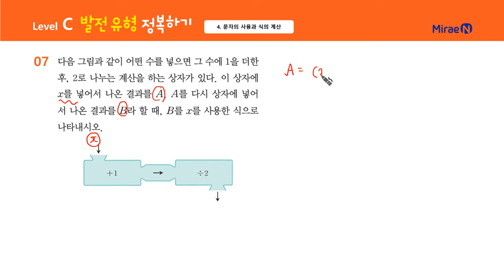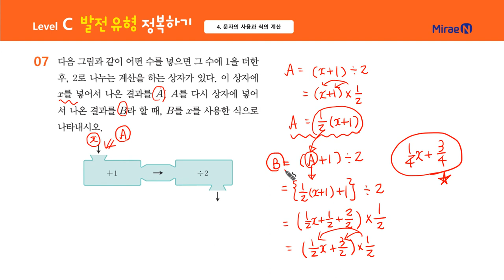유형완성 중1상 4단원 C단계 07번